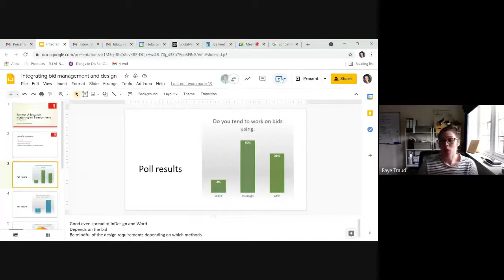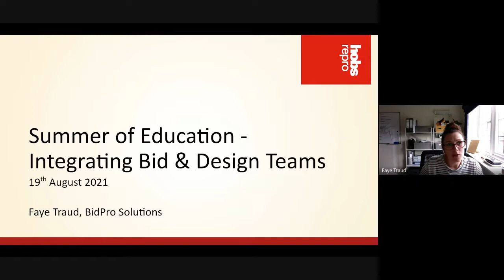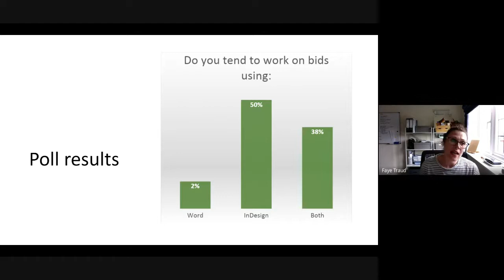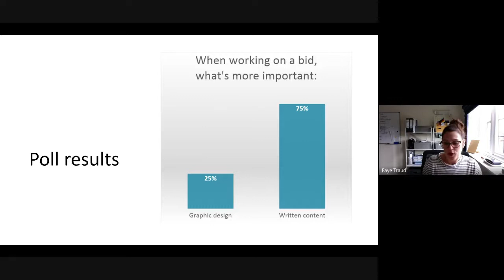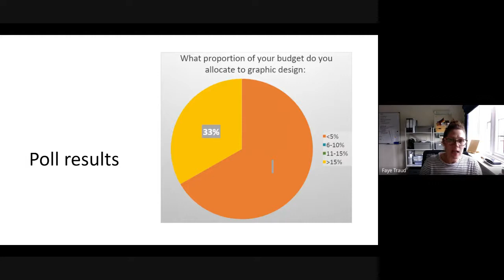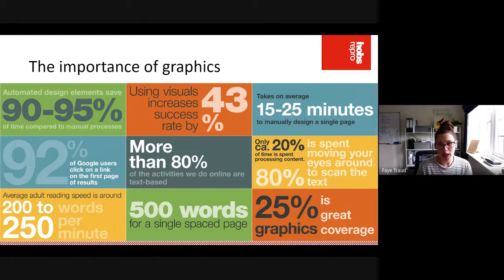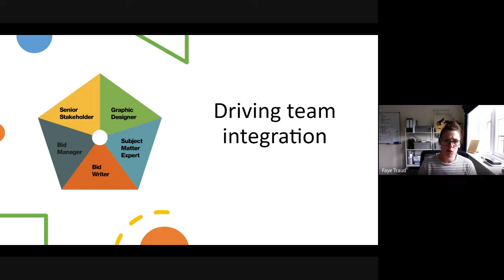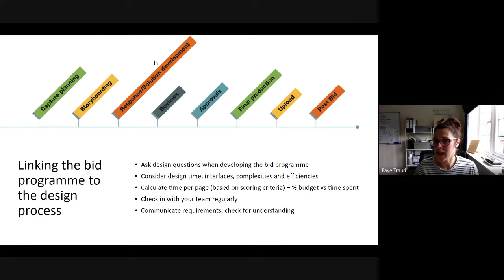Hobs Repro - Use These Better - SummerOfEducation - Integrate Bid & Design Teams with Faye Traud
Faye Traud, of BidPro Solutions, will take a look at how we can improve the process from the Bid Manager's viewpoint, sharing some techniques to enable your teams to work more closely, more harmoniously and with thought given to how we can better integrate design to ensure a smooth process and high impact bidding